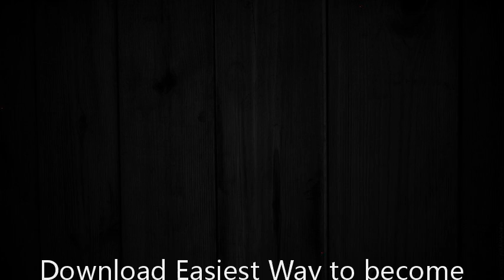Download Easiest Way to become Hacker PDF